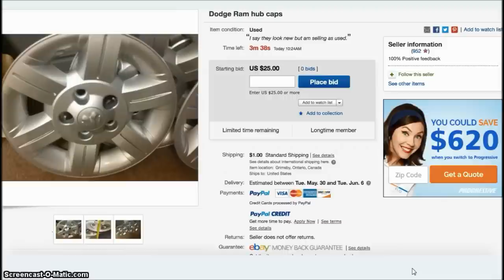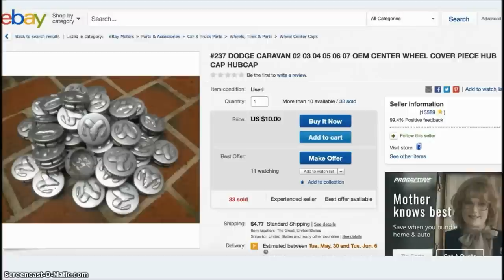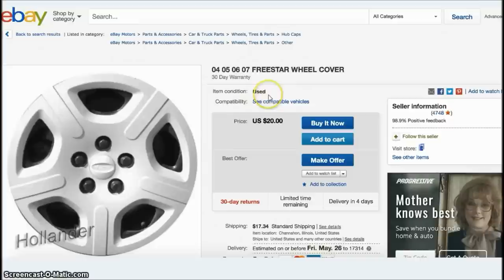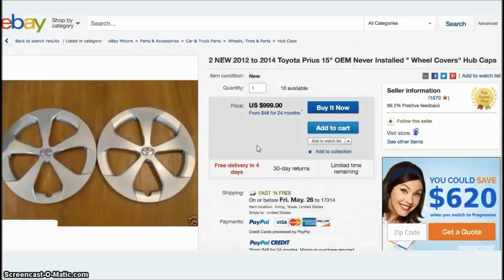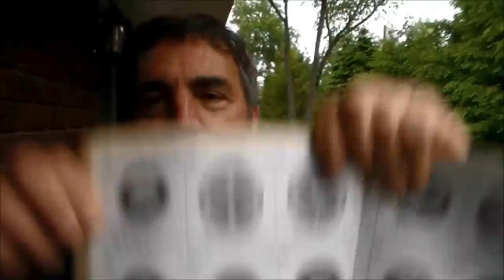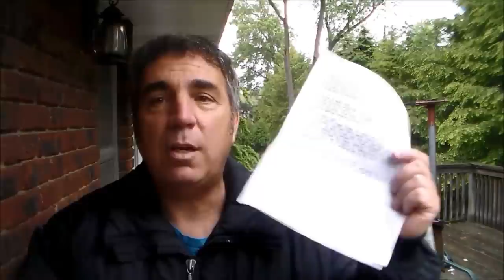eBay Talk - Good eBay Customer Service Can Earn You a Defect.